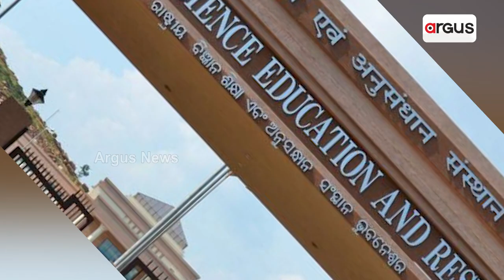ଭାରତ ଜି-୨୦ ସମ୍ମିଳନୀକୁ ସଫଳ କରିବା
ଭାରତ ଜି-୨୦ ସମ୍ମିଳନୀର ଅଧ୍ୟକ୍ଷତାକୁ ସଫଳ ଓ ସୁଦୃଢ଼ କରିବା ପାଇଁ ପ୍ରଧାନମନ୍ତ୍ରୀ ନରେନ୍ଦ୍ର ମୋଦିଙ୍କ ଆହ୍ୱାନ କ୍ରମେ ‘ଜନ ଭାଗିଦାରୀ’ ପାଇଁ ପ୍ରୟାସ ଆରମ୍ଭ ହୋଇଛି ।